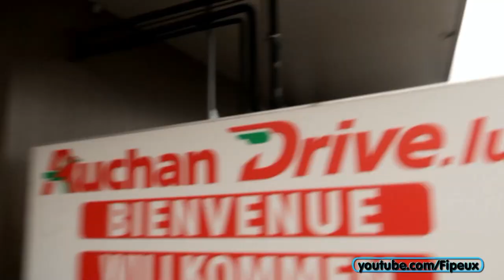J'ÉTAIS PAS PRÊT! Grosse surprise au Cars & Coffee Luxembourg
Très belle édition du Cars & Coffee Luxembourg organisée par Drive Deluxe ! On découvre ensemble tout au long de mon VLOG les voitures présentes ce jour-là, et j'ai eu une très bonne surprise vous verrez !

J'attends votre avis concernant la question que je pose dans la vidéo qui est de choisir entre la Porsche 918 Spyder et la Mercedes 300SL !! Mon choix se porte sur la Porsche... mais vous êtes peut-être plus branchés classic !

Je ne vais pas citer ici la voiture qui m'a le plus marqué au Cars and Coffee mais il y avait par exemble une Lamboghini Aventador SVJ, une Ferrari F12 TDF, une Pista, McLaren 720S, et j'ai même vu pour la première fois de ma vie une Aston Martin Vanquish Zagato Shooting Brake sur la route !